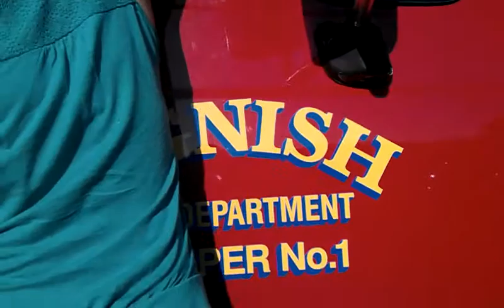Etienne's 1st time in a fire truck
08-17-13
Etienne, Liam and Carson got to ride in a fire truck. My cousin Arlene Perry, her husband Harley is Tignish' fire chief. He took the boys over to the fire station, and they rode all the ways to Tignish shore with the horn and sirens blarig. Etienne was fit to be tied he was so happy. I think that was the biggest hilight for him the whole trip.